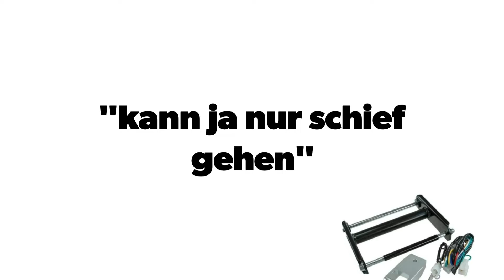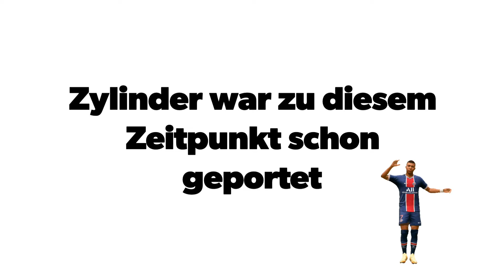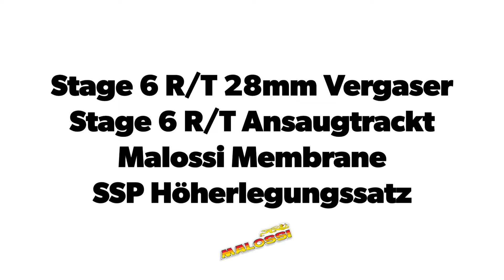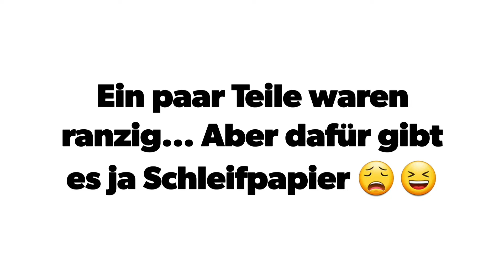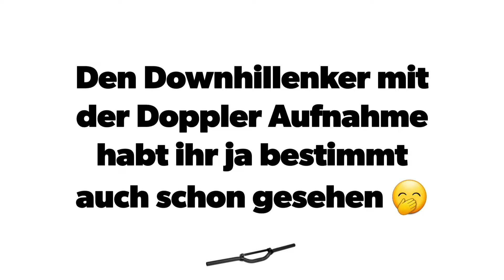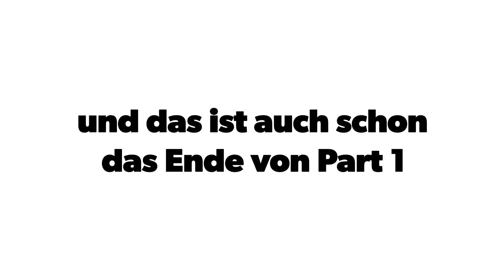Speedfight 2 Tuning Story 2k21 BigBore Projekt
Alle Jahre wieder... wird es Zeit für eine Tuning Story. Das Projekt Big Bore Speedy befindet sich noch noch ganz am Anfang. Die Pläne sind Groß, ich bin aber zuversichtlich und freue mich auf alle kommenden Umbauten.
Bei Fragen oder Anregungen schreibt mir gerne eine DM auf Instagram oder hinterlasst ein Kommentar.

Bleibt gesund & Bis Bald